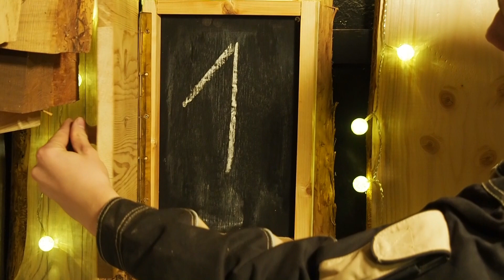1 Tür: Türchen basteln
Heute basten wir das Türchen, daß wir jetzt jeden Tag benutzen